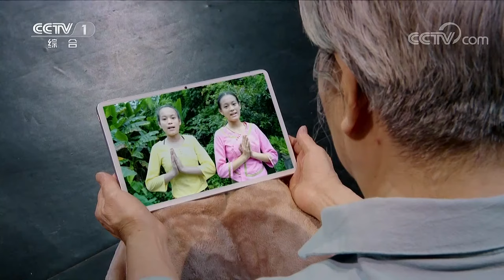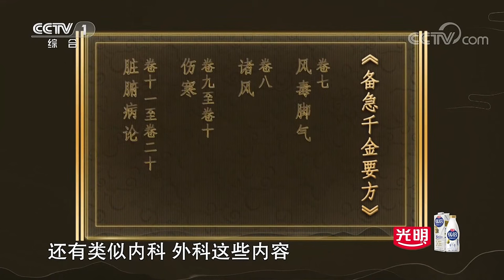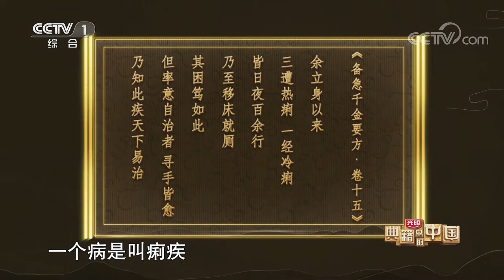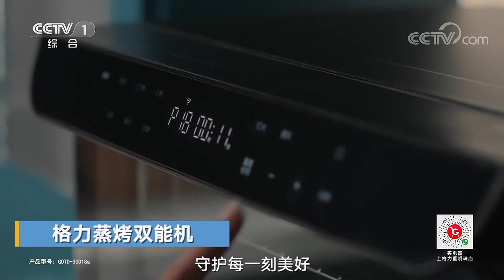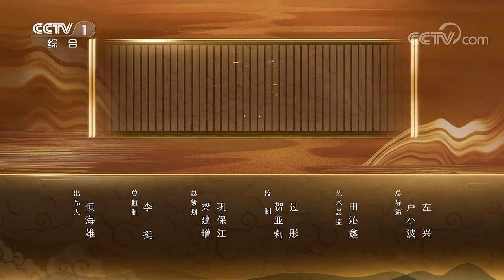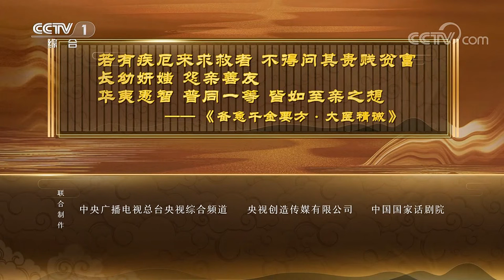【Full】第二季收官！吴镇宇神演技诠释“大医精诚”之道！撒贝宁对话“药王”孙思邈 识读中国最早的医学百科全书《备急千金要方》| CCTV「典籍里的中国 第二季」第11期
医学家孙思邈，青年立志学医，用毕生践行“大医精诚”之道。为解病人之苦，他一生求方、集方，年逾古稀时著成《备急千金要方》。本期节目将和大家一起识读《备急千金要方》，看孙思邈如何用一生践行“大医精诚”之道！戏剧中，分别由吴镇宇、王森饰演的师徒二人生动演绎了感人至深的师生情。吴镇宇曾在《典籍里的中国》第一季第六期节目中饰演“兵圣”孙武，精湛的演技备受好评。此次诠释年龄跨度极大的“药王”孙思邈，他再度贡献“神仙演技”，把这位极具传奇色彩的仁医塑造得格外立体真实。

0:00:00 本期节目主要内容：
0:00:52 百岁医生李桓英和百岁“药王”孙思邈都为医治麻风病倾注半生心血；
0:06:01 蒙曼、张国刚、刘清泉、王嘉宁与您一同识读《备急千金要方》；
0:15:23 《备急千金要方》典读会 吴镇宇、王森等主创人员畅聊台前幕后故事；
0:22:07 孙思邈把百姓常用的药方刻在了石碑之上 百姓都管这些石碑叫“石大医”；
0:25:36 孙思邈从小体弱多病 立志从医；
0:32:16 孙思邈到太医署给学生讲课；
0:46:51 孙思邈游历四方，历经艰辛著书《备急千金要方》；
1:21:31 孙思邈穿越时空和李桓英相见 令人泪目。

《典籍里的中国》聚焦中华优秀文化典籍，从中甄选最值得讲述的优秀传统文化作品，以“文化节目+戏剧+影视化”的方式，讲述典籍的成书、核心思想以及流转中的闪亮故事，让书写在典籍里的文字“活”起来，展现典籍里蕴含的中国智慧、中国精神和中国价值。《典籍里的中国》第二季精选《永乐大典》《汉书》《礼记》《诗经》《越绝书》《文心雕龙》《齐民要术》《水经注》《说文解字》《茶经》等经典典籍，利用全新技术，在更加广博的时间与空间维度上，诠释出新的境界与风貌。